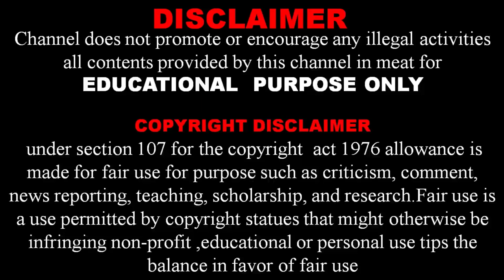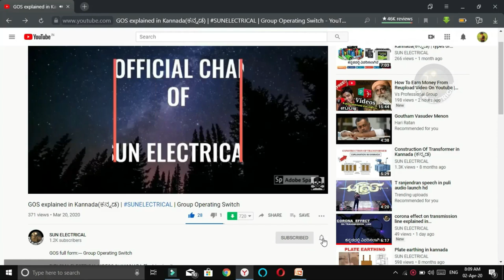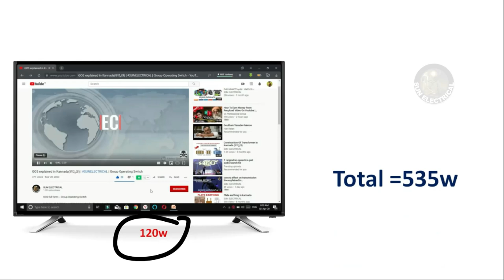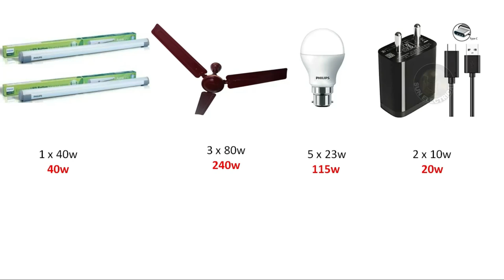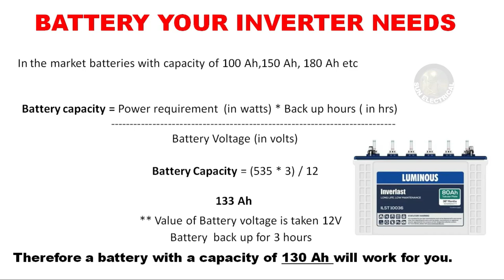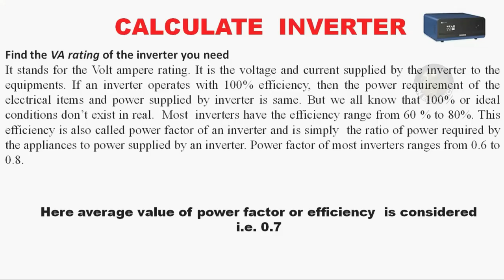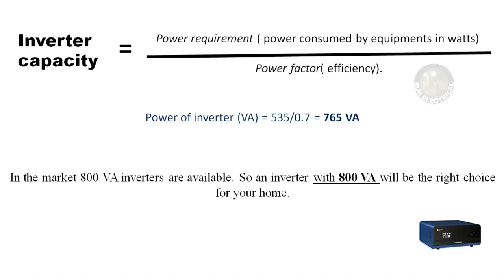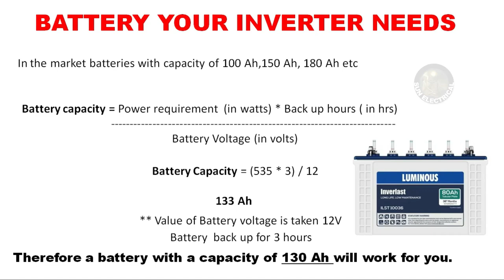How to choice UPS | How to select battery & inverter for home in Kannada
To find the UPS capacity, you will need to calculate the load. The Load is the combined amount of power each of the devices use. To identify the load, make an equipment list, including the total watts each piece of equipment requires to run properly. Include all of the devices the UPS will need to support.